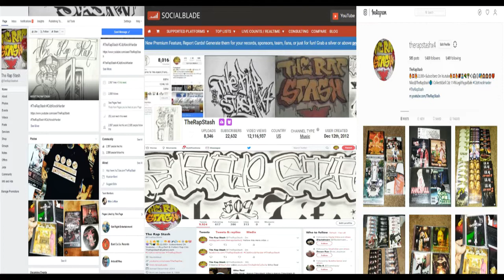Red Ragz 2 Richez By Huero Loco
209 Stockton California Norteno Rap Music (2018)